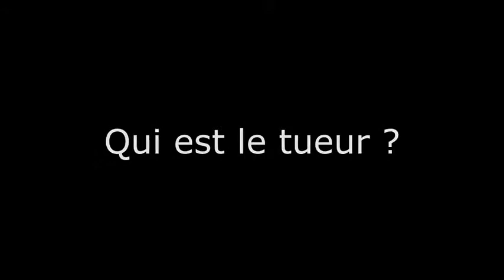Histoire d'une Vie - Bande Annonce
Fait par ma coéquipière dans ce projet Vanessa Desfossés-Plamondon

Tapis Rouge prévu pour le 1er juin à l'auditorium Félix-Leclerc à l'École Secondaire Jean-Nicolet billets vendu 5$ à l'entrée. Présenté avec deux autres films réalisé dans ma classe

Made by one of my partners in this project Vanessa Desfossés-Plamondon

Premiere scheduled on the 1st of June at the Félix-Leclerc auditorium at the Jean-Nicolet highschool. Tickets sold 5$ at the entrance. Presented alongside two other movies made in my class.